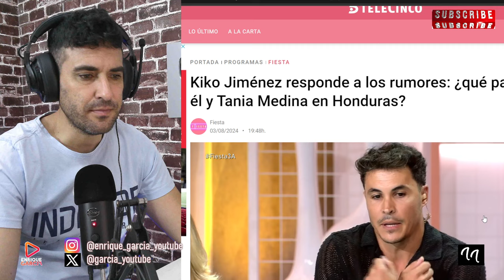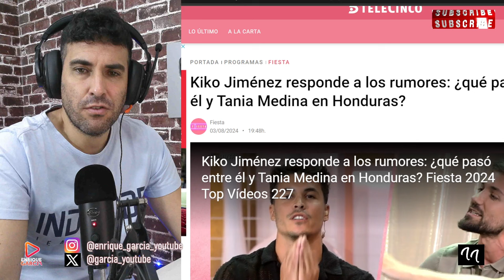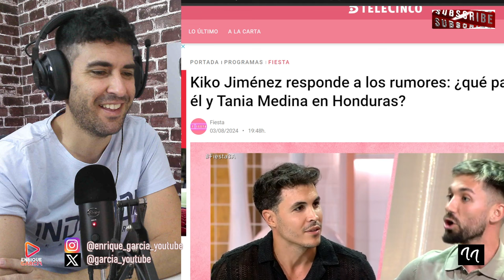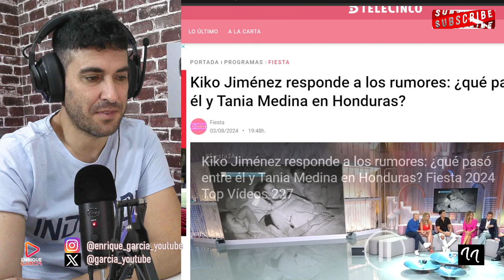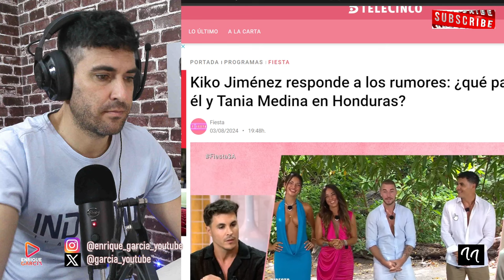AMIGO DE BOSCO REVELA MÁS BESOS ENTRE SOFÍA SUESCÚN Y BOSCO EN SUPERVIVIENTES ALL STARS Y KIKO DICE.